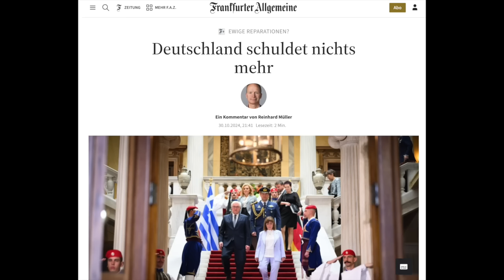927. Niemcy uważają się za ofiary II wojny światowej? | UE tworzy swoje służby specjalne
⏰ Rozdziały
00:00 Wprowadzenie
02:27 Niemcy uważają, że są jedną z ofiar II wojny światowej
12:04 UE tworzy swoje służby specjalne